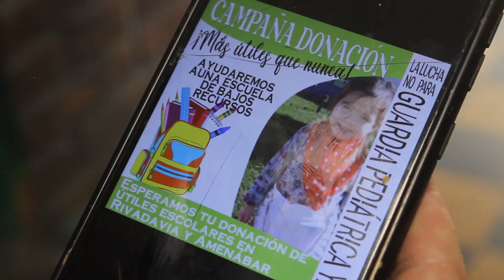La Región Te Ve: colecta de útiles escolares - Valentina Armua por una Guardia Pediatrica Ya!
Enterate de todo lo que Playcom tiene para vos entrando a